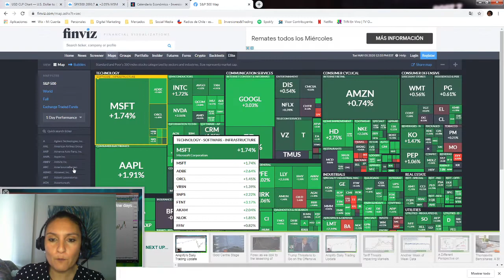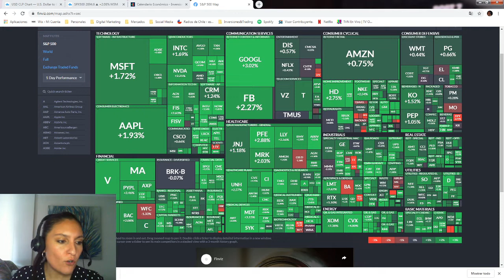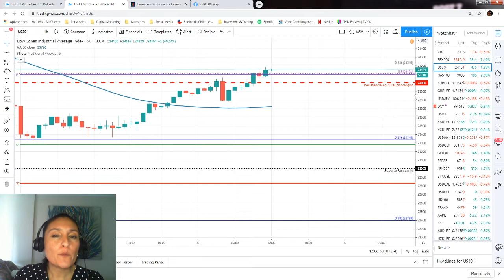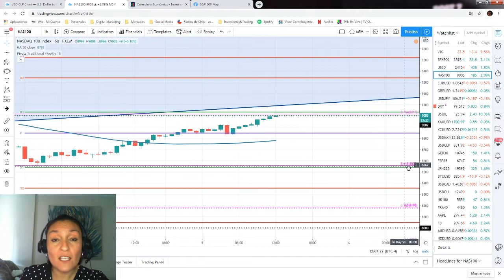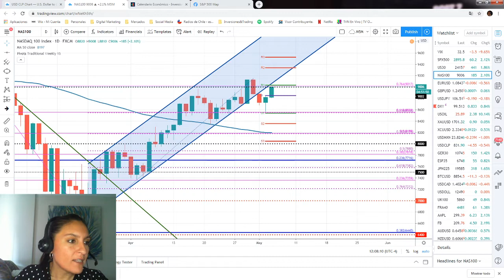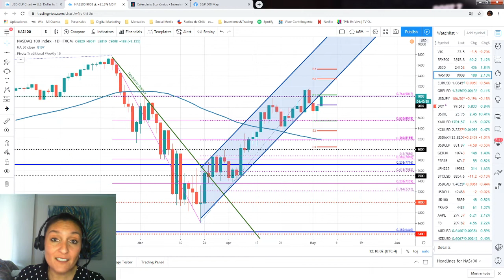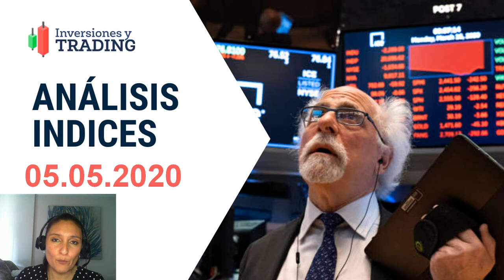WallStreet: El S&P500 y el Nasdaq avanzan +2.0%, mientras que el Dow Jones quiebra los 24.000 puntos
• El mercado accionario estadounidense continúa con las alzas que se vieron a primera hora de la mañana tras la apertura de Wall Street.
• El optimismo que existe por la apertura de la economía en países europeos, asiáticos y en algunos estados de EEUU han generado un mayor apetito al riesgo, lo que ha llevado a los inversionistas a mirar el mercado accionario.
• Hoy conocimos que Pfizer comenzó con el testeo en humanos de una vacuna para el coronavirus.  Esto unido con las declaraciones de Gilead Sciences mencionando que el remdesivir estará disponible para tratar pacientes con coronavirus esta semana y que alcanza para 200.000 personas, han avivado las esperanzas de que pronto se encontrará una cura para frenar el virus.
• Por otro lado, hoy también conocimos que Fiat Chrysler Automobiles (FCA) reportó una pérdida trimestral de 1.800 millones de dólares y advirtió de un pésimo desempeño durante este trimestre, un fuerte golpe para la compañía. Sin embargo, también anunciaron que se preparan para abrir sus plantas más rentables en EEUU el día 18 de mayo. Esto fue tomado como una sorpresa positiva por el mercado, ya que esto significa mayor puestos de trabajos que se comienzan a recuperar y que podrían ayudar a reactivar la economía de EEUU.
• A raíz de lo mismo, el S&P 500 opera con un avance de +2.16% buscando quebrar los 2.900 puntos. En el escenario de quebrar la resistencia, el próximo nivel que podría testear son los 2.933 puntos, zona donde converge el 76.4% de fibonacci.
• Por otro lado, el Dow Jones avanza +1.89% y logra quebrar una vez más la barrera psicológica en 24.000 puntos.
• Y, el Nasdaq se acopla a las alzas del SP500 y avanza +2.05%. En estos momentos se encuentra operando sobre los 9.000 puntos, nivel que si logra mantener al cierre de esta sesión, podría darle el impulso necesario para volver a reingresar al canal alcista que quebró hace un par de días atrás y que podrían llevarlo a buscar la próxima resistencia en 9.200.

Para estar al día con el mercado te invitamos a participar en estos 2 seminario online en vivo:

Contactos y Redes de Inversiones y Trading